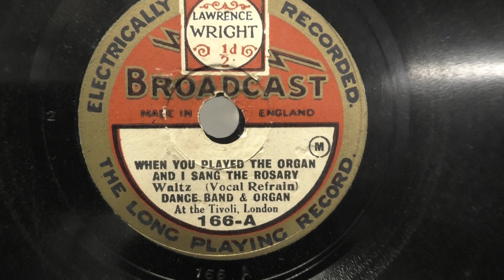Band/organ/sang: When you played the organ and I sang the Rosary. (1927).